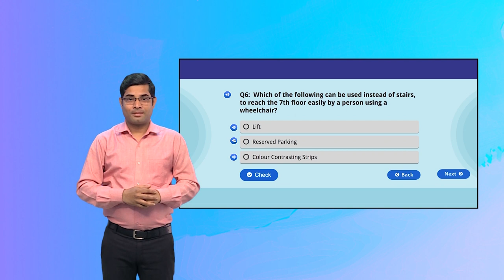Guess the correct accessibility option!! Activity 3 Slide 8